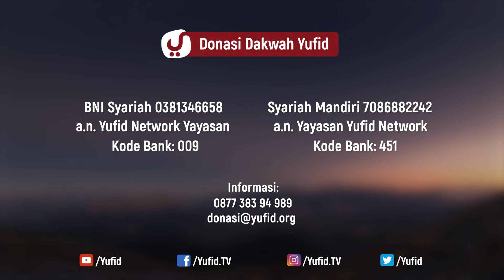Jangan Buruk Sangka Kepada Allah - Ustadz Abdullah Zaen, Lc., MA